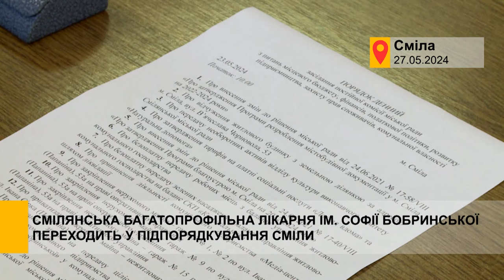Смілянська багатопрофільна лікарня ім Софії Бобринської переходить у підпорядкування Сміли